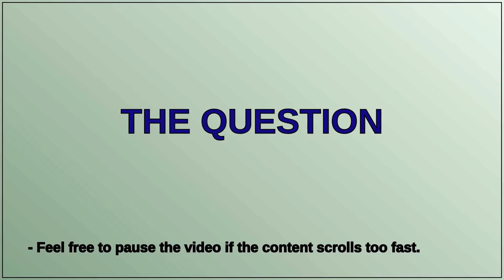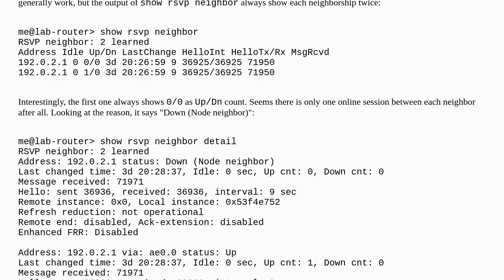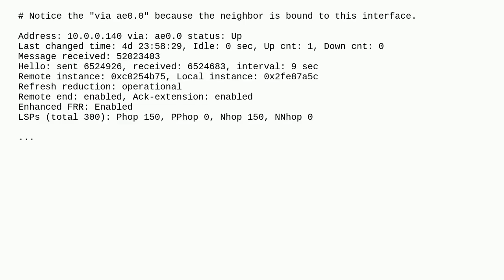Networkengineering: Why does show rsvp neighbor show every neighbour twice?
Why does show rsvp neighbor show every neighbour twice?

A special thanks goes out to the community

  rsvp juniper mpls